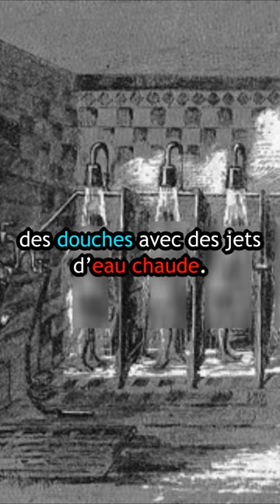Il rend les prisonniers plus propres que les gens dehors 😑